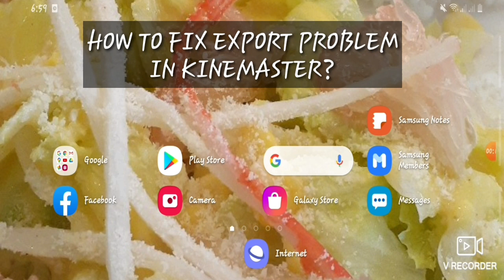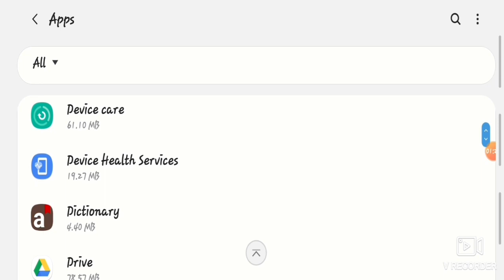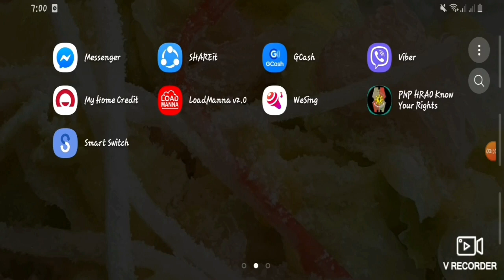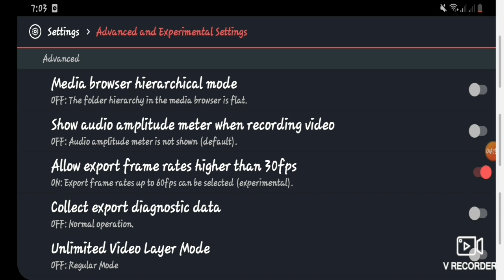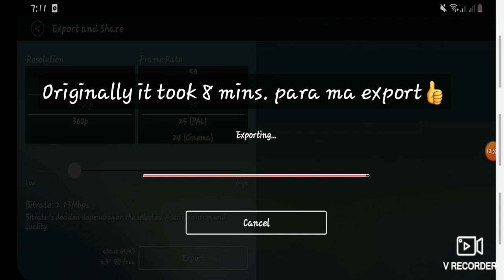HOW TO FIX ERROR IN KINEMASTER?|| EASIEST WAY STEP-BY-STEP-TAGALOG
HELLO PO SA LAHAT! Kindly watch this video until the end. Hope you will learn from this. Comment lang po kung ano gusto n'yong video ko na iuupload about tutorials.